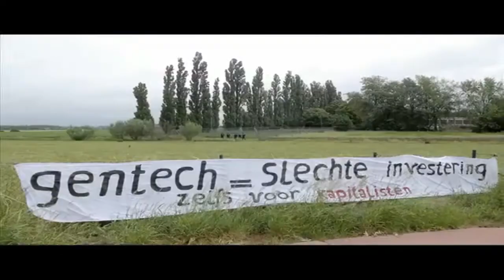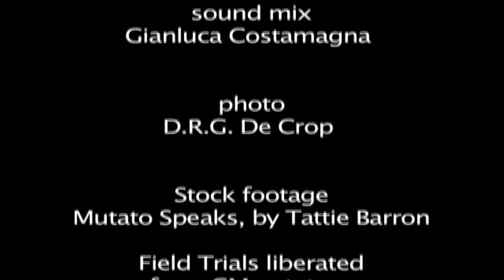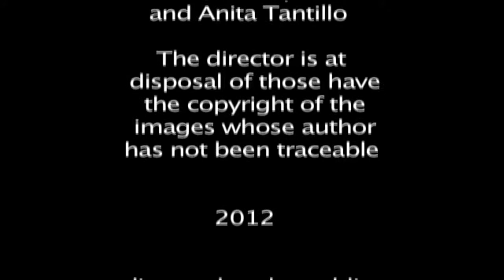Potatoes at University